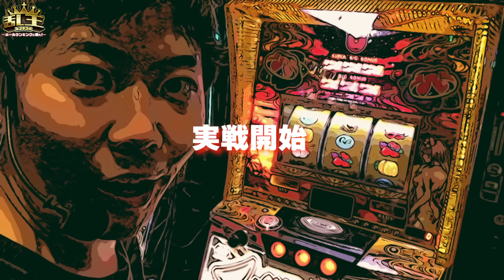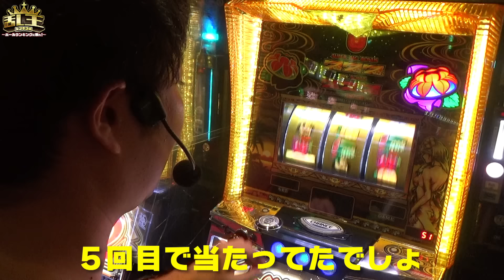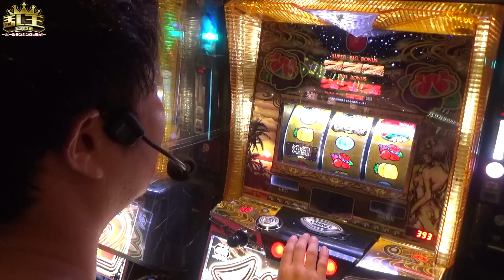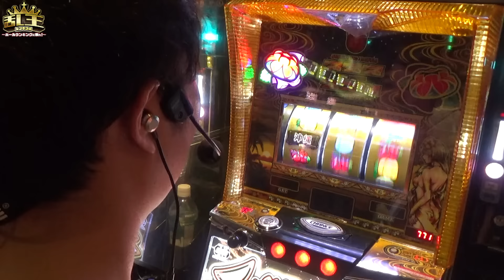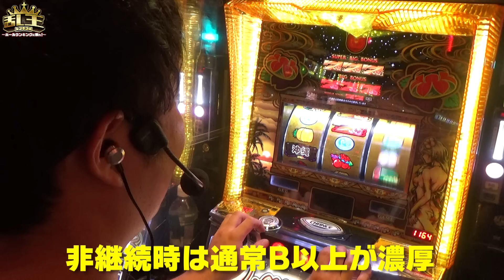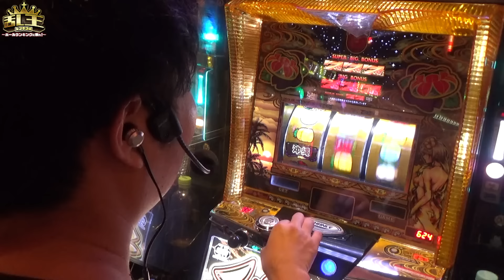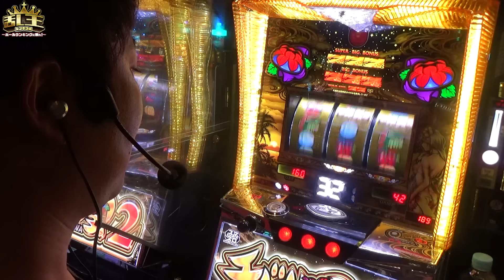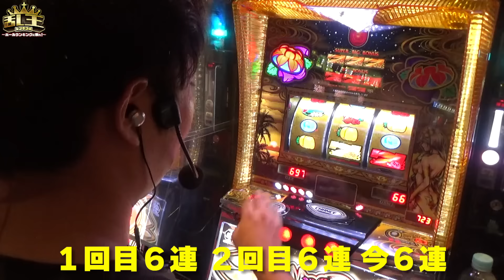【チバリヨ２】ヴヴヴ、からくりを超える現行機種No.1の激荒台でランキング入賞を目指しました!! 乱王(ラン・キング)#14《かつなり》[必勝本WEB-TV][パチンコ][パチスロ][スロット]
実戦機種：Lチバリヨ２